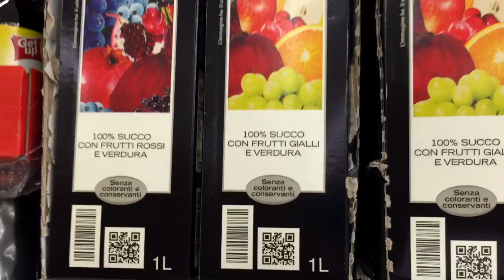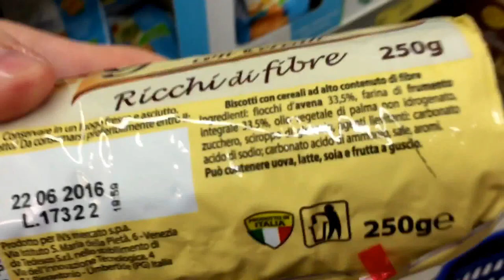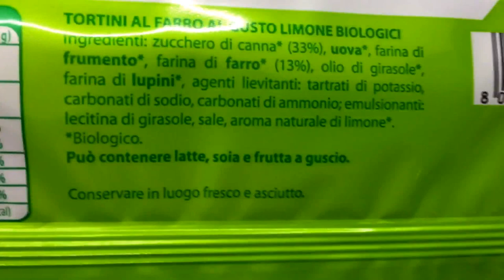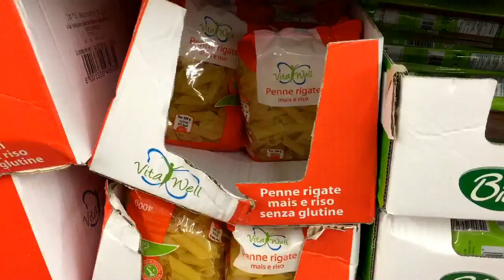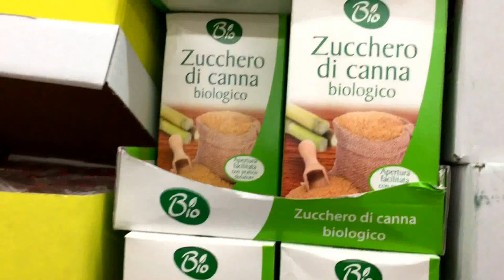BioVlog! Spesa ECOnomica VEGetariana e BIO all'In's, ho comprato tutto!!!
“FinestraLibera.eu”
Associazione:

Alcuni libri di Nirvan Renzo Samaritani:
Un Mondo di Ricette Vegetariane
Il Libro della Luce
Stefania, un'Anima in Viaggio
Stefania, Viaggio in India: l'Antica Profezia
Stefania, l'Incontro di molti Fiumi
La Brezza Profumata dei Fiori nei Boschi
Pazzi per il Seitan
50 nuove Ricette Vegetariane
Cucina Vegetariana: Ricette Lampo
I Sette Passi: Spiritualità Semplice Semplice